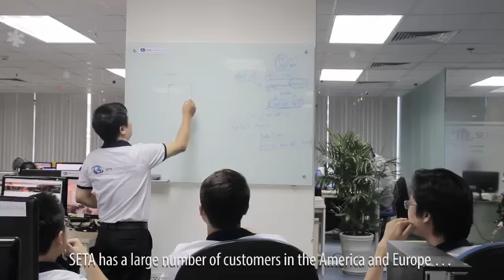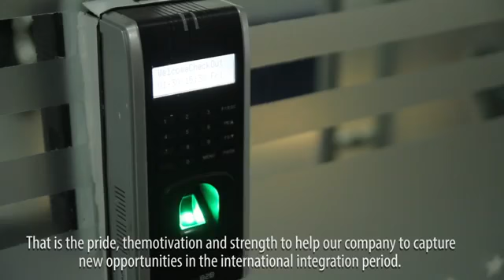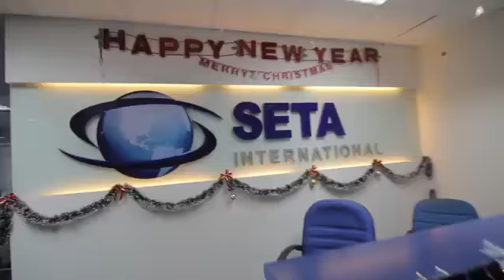Giới thiệu Công ty SETA International Vietnam